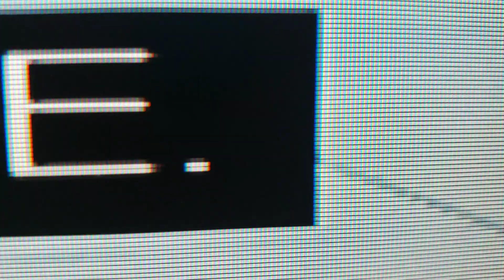Chug Cared About Me!